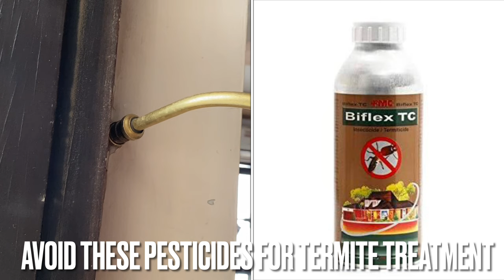Wall termite treatment | termite control treatment | best termite pesticide | bayer premise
Hello dosto..is video mai maine bataya hai jo dimak ghar ki diwaro (walls), kitchen, cupboard & almira  mai lag jati hai uska treatment kaise karna chahiye. isliye video ko pura dekhe|

For Termite Control Call us-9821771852

Buy Hemmer Drill Machine best for 4 mm to 10 mm drilling hole

3.5 ltrs spray pump

2 ltrs spray pump

diwar ki dimak ka treatment kaise kare
ghar ki diwaro mai lagi dimak ka treatment kaise kare
diwar mai lagi dimak ka treatment karne ka tarika
best deemak control chemical
best deemak control pesticide
best termites control pesticide
best termites control chemical
deemak ka upchar kaise kare
dimak ke liye best chemical
dimak ki best dawai
dimak control chemical
how to use deemak pesticide
how to use termite control pesticide
odorless pesticide for termite treatment
best odorless pesticide for termite treatment
odorless chemical for termite treatment
herbal termite control
herbal termite pesticide
herbal pest control
wood termite solution
wood termites solution
odorless chemical for termite control
odorless termite control
pest control
deemak pest control
dimak pest control
termite pest control
termites pest control
deemak ka pest control
dimak ka pest control
dimak ki rok tham karne ka tarika
deemak ki rok tham kaise kare
deemak ki rok tham karne ka tarika
lithal
imidacloprid
bayer agenda
terminator
aldrin
agenda
bayer agenda how to use
agenda bayer
how to use bayer agenda
how to use bayer premise
how to use agenda
how to use premise
how to get rid of termite forever
dimak ko kaise khatam kare
odorless termiticide
how to do termite treatment
deemak ki best dawai konsi hai
dimak bina smell wali dawai
bayer agenda
dimak ki rok tham kaise kare
odorless termite control
odorless termite treatment
ghar ka termite treatment kaise kare
bayer premise ko use kaise kare
bayer premise ki dose kya hai
bayer agenda ki dose kya hai
demak treatment ka sahi tarika kya hai
deemak ke liye best chemical konsa hai
deemak ke liye best pesticide konsa hai
pest control
fmc paxton
paxton
deemak ka pest control kaise kare
odourless pesticide for termite treatment
best termiticide in market
best termite pesticide in India
best termite chemical in india
best odorless termite pesticide in india
best termite control chemical in india
herbal termite pesticide
herbal termite control
herbal pest control
herbal termite chemical